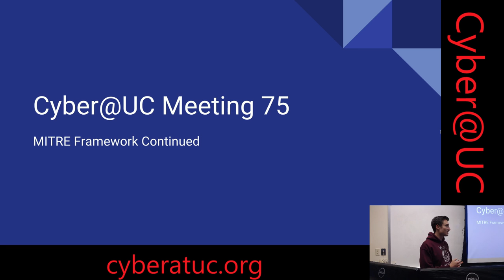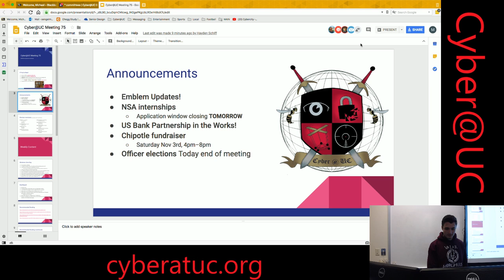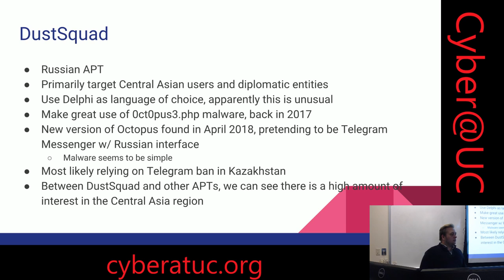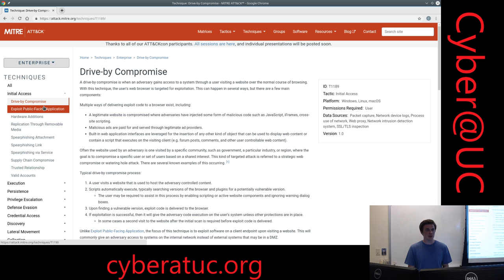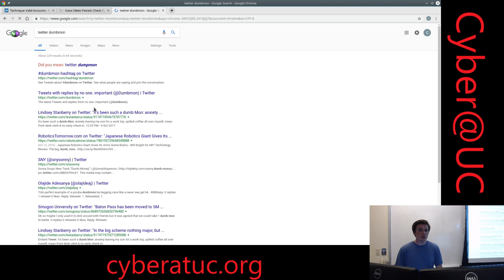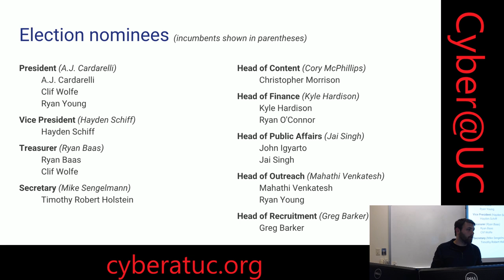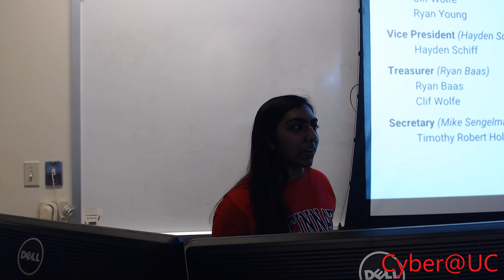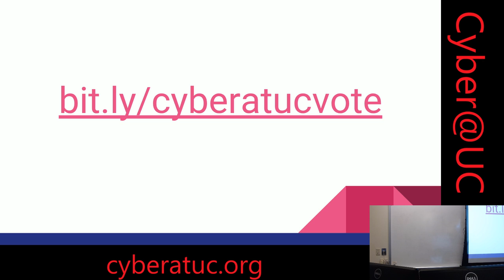Meeting 75: MITRE Framework, pt. 2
This week, Chris talked about MITRE's ATT&CK Framework, a globally accessible knowledge base of cyber adversary tactics and techniques. Information, links, and slides can be found